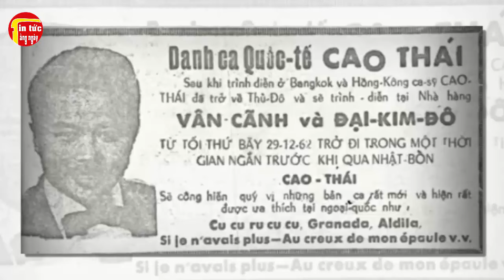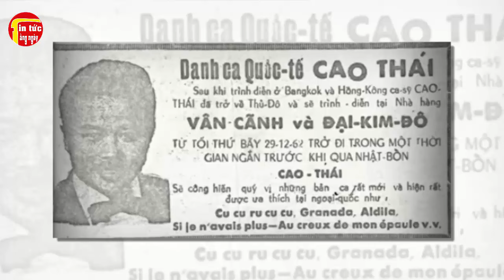Danh Ca Cao Thái, Nổi Tiếng Từ Bài Hát Mexico, Hé Lộ Lý Do Sống Thọ 94 Tuổi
Danh Ca Cao Thái, Nổi Tiếng Từ Bài Hát Mexico, Hé Lộ Lý Do Sống Thọ 94 Tuổi. Tin tức hằng ngày là những thông tin giải trí trong và ngoài nước .